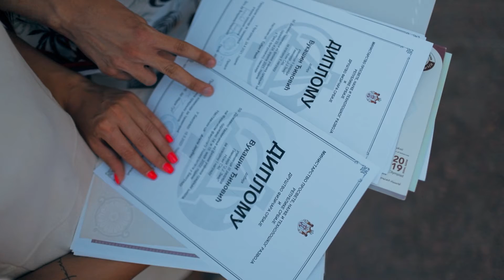Projekat "Zlato Srbije " Vukašin Đinović - matematičar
Projekat "Zlato Srbije" Vukašin Đinović, matematičar i fizičar, 17.godina